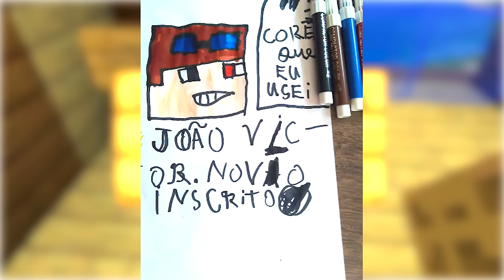CRIEI O CULEROTRIX PROIBIDO NO BEN 10 MINECRAFT!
No vídeo de hoje eu vou mostrar como criei o Culerotrix no Ben 10 Minecraft e irei testar o seu poder.